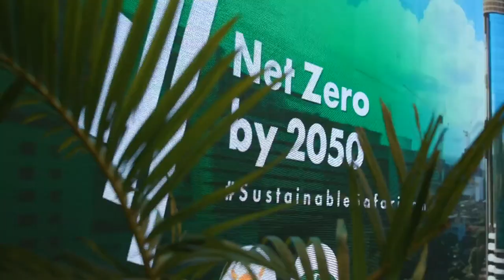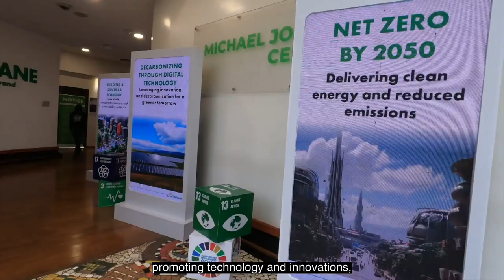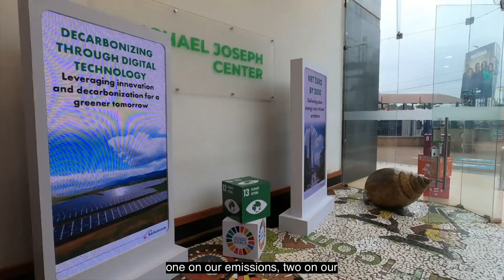2023 Sustainable Business Report Launch Highlights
Relive the moments from our 2023 Sustainable Business Report Launch, where we showcased our unwavering commitment to transparency, accountability, and credibility. Our theme this year ‘A Pathway to a Purpose-Led Technology Company’, captured our enduring commitment to transforming lives through technology. The report mapped out our journey, detailing actions, opportunities, and challenges as we nurture the tech ecosystem in Kenya and beyond.

Launching this report was not just about numbers; it is about building a more sustainable future on the pathway to us becoming a Purpose-led technology company.